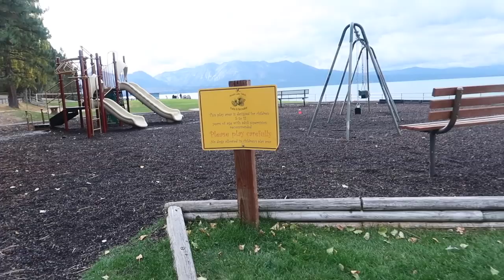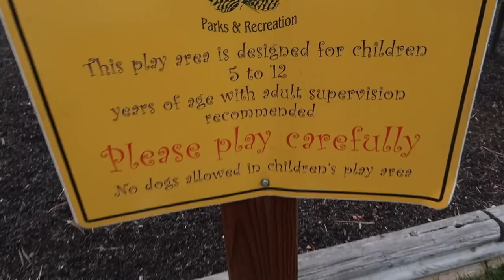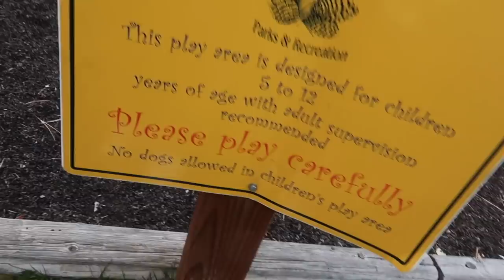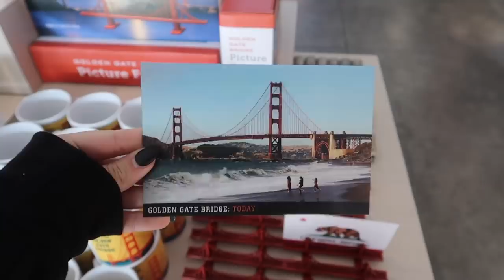Come with me on my SENIOR TRIP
Hope yall enjoyed me going to the iconic san francisco places like the golden gate bridge, sutro baths, and muir woods. brians insta is @briansees and check my insta for more pics!!

*Social Media*
Dote: sydney mcgee *Code-SYDM

MAILING ADDRESS:
222 E Republic Rd, Springfield, MO 65807